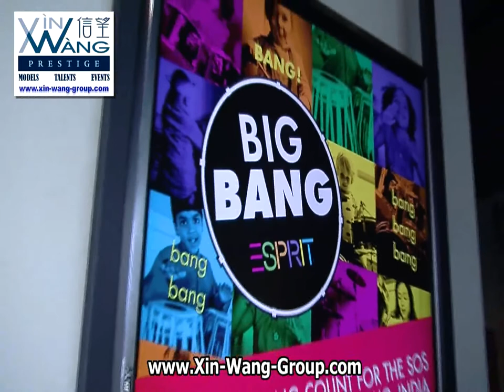XIN WANG | PRESTIGE PRESENTS BIG BANG ESPRIT CHARITY BY JENNIFER TSE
All materials are copyrighted to their respected owners and no infringements are ever intended.